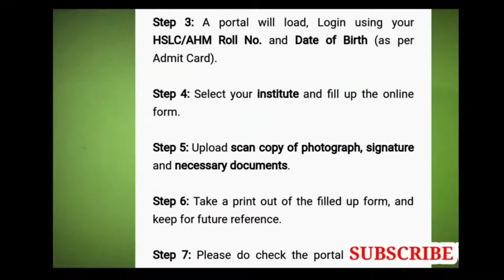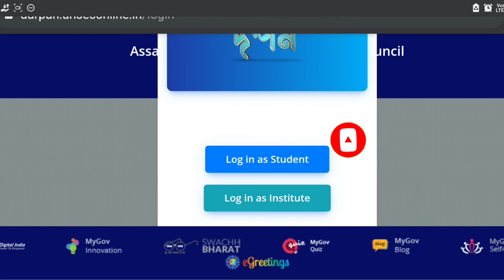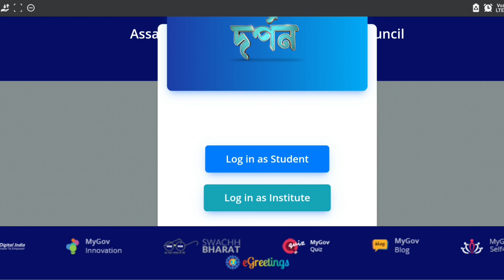HS 1st Year Art's Commerce Science New Admission Start 2021 !! Apply Now Online Apply Full Process